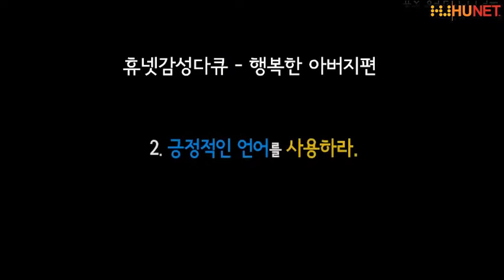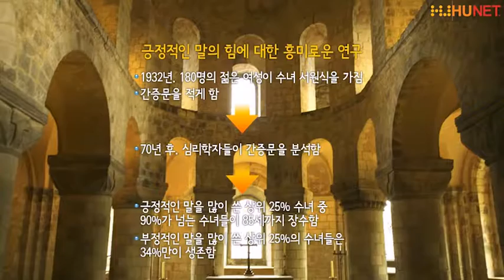[휴넷] 자녀에게 긍정적인 언어를 사용하기 - 행복한 아버지 학교 14편